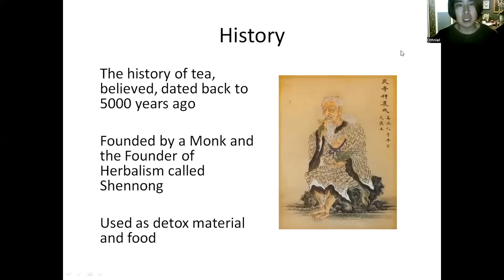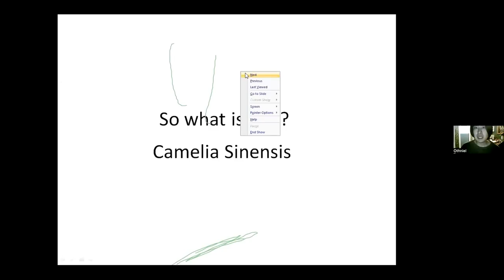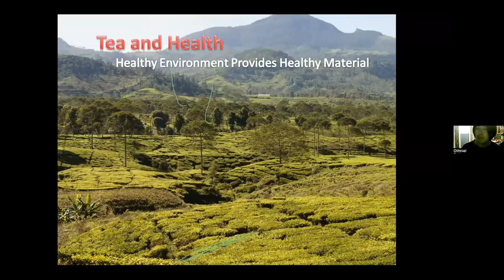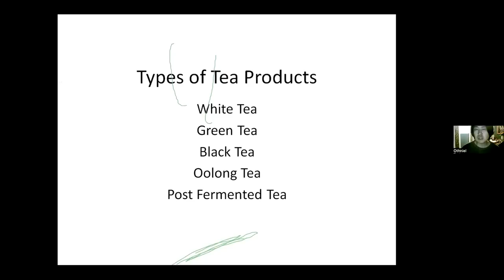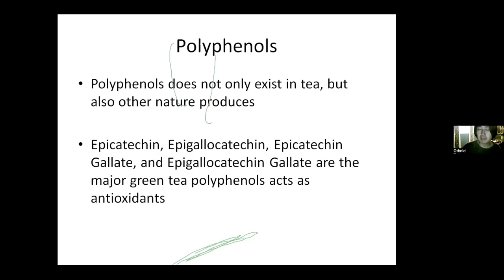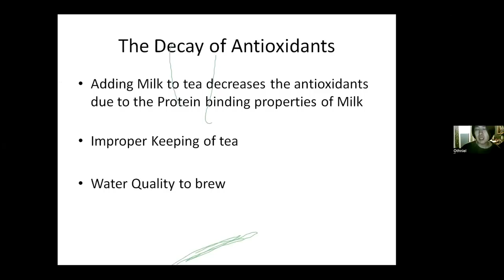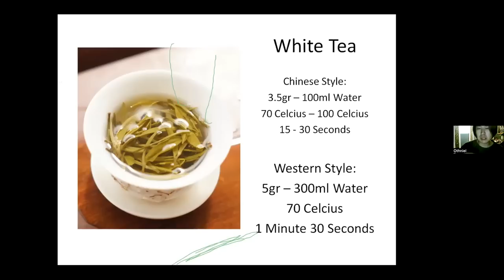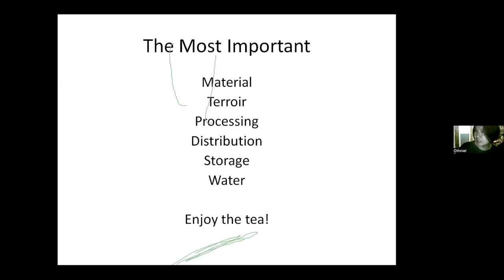TEH, NIKMAT DAN SEHAT - Othniel Giovanni - Dr. Ir. Jarot Wijanarko M.Pd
TEH, NIKMAT DAN SEHAT - Othniel Giovanni -